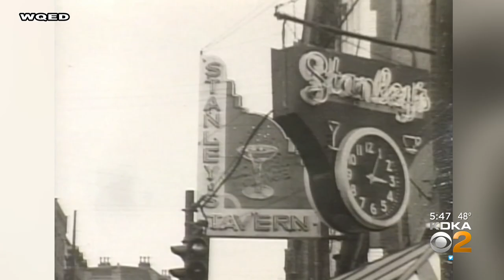Black History Month: Diving Into The Hill District's Rich History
KDKA's Royce Jones talks to a historian about the Hill District's history.